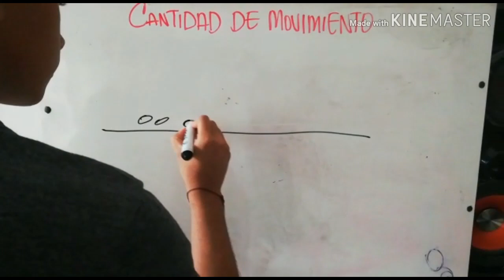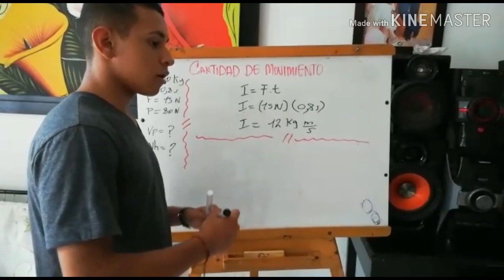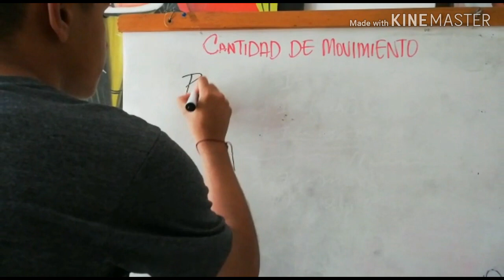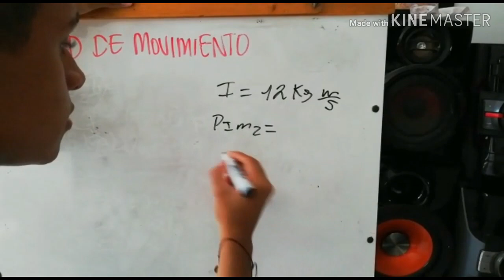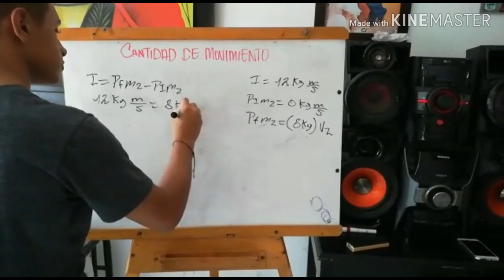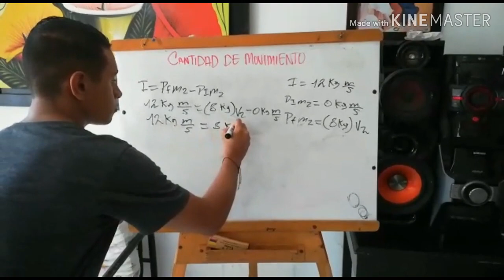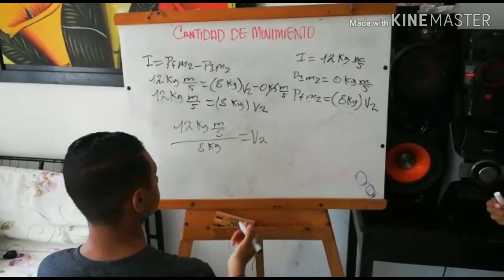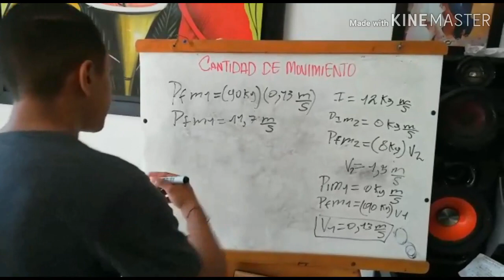Cantidad de movimiento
Evelio Estrada 10-03 JM.